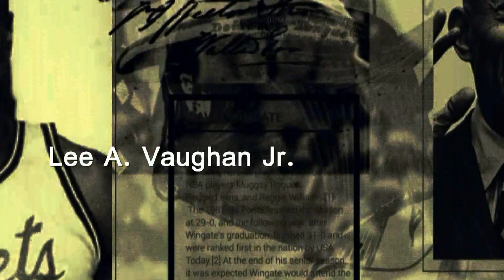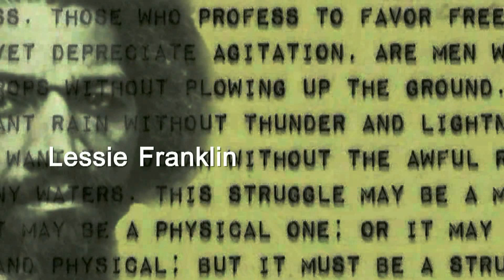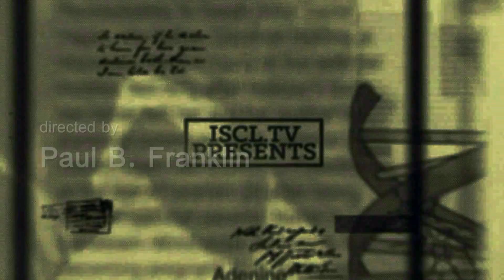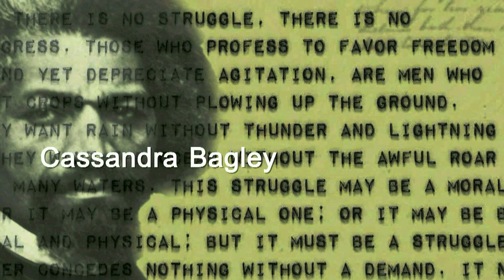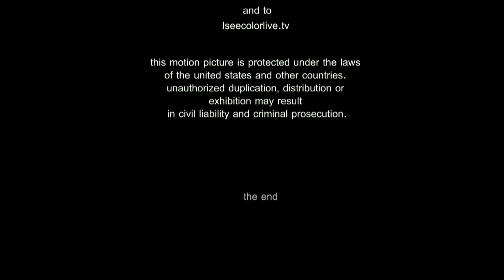Baltimore Made Jill P Carter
Jill P. Carter Baltimore, Maryland, Daughter of the late Walter P. Carter, a civil rights
activist and leader in the desegregation movement in Maryland in the 1950s and 1960s and Zerita Joy

Carter, a retired public school education. Carter received her primary education from Western High

School before going on to obtain a B.A. in English from Loyola College in 1988 and her J. D. from the

University Of Baltimore School Of Law in 1992.